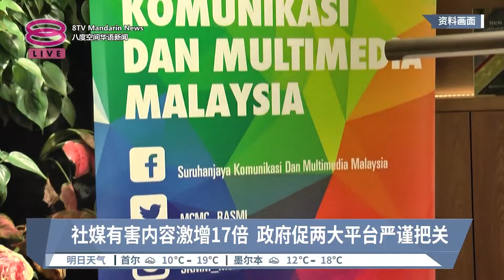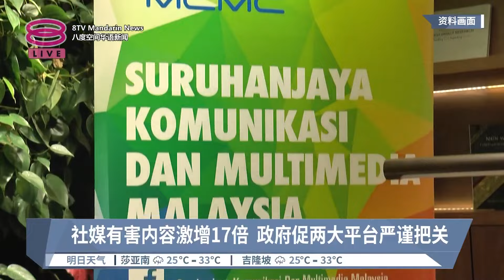有害内容充斥社媒平台 今年首3月投报破5万宗【2024.04.09 八度空间华语新闻】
【有害内容充斥社媒平台  今年首3月投报破5万宗】
通讯及多媒体委会和警方统计，今年首3个月接获社媒出现有害内容的投报，就超过5万1千宗，同比去年飙升高达17倍！因此促脸书和TikTok两大平台，立刻着手改善。

【今日主播】陈薇薇 & 陈丽亭